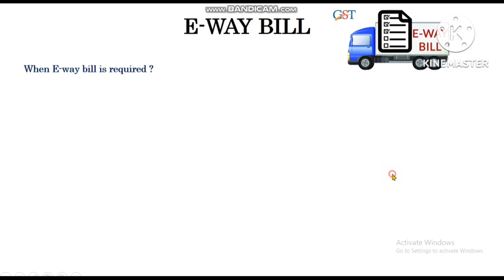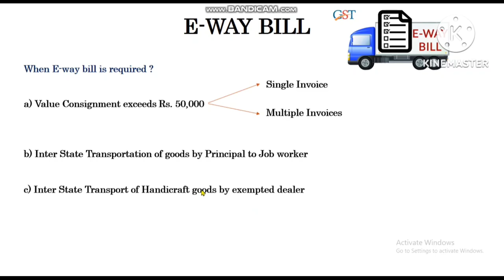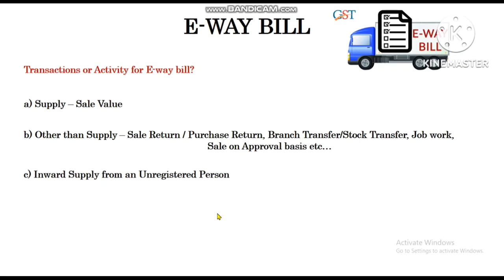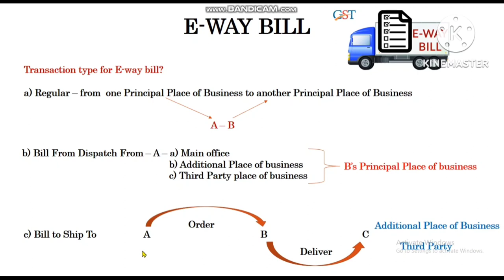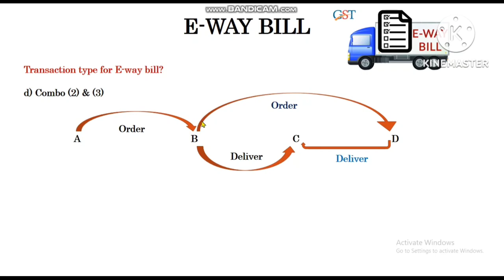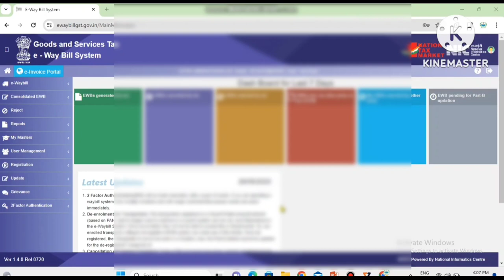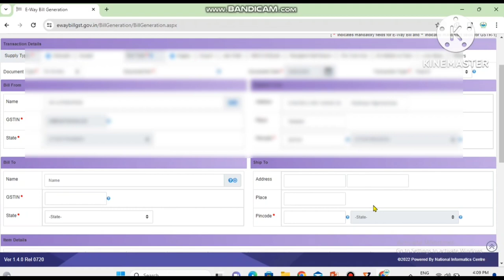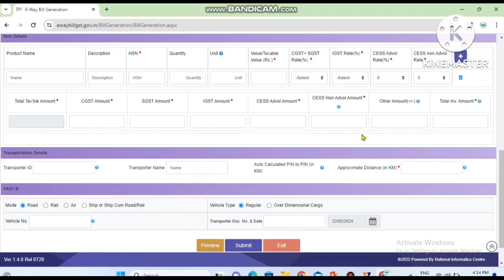E-way bill in 2024 new rule | E-way bill transaction types 2024 | How to generate e-way bill in 2024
👉 Support New channel ‎@Investingwith_MauryaJi

About video

In this video we are going to discuss about 4 types of transactions types in eway bill and Basic of generating E-WAY Bill in 2024 .

Guys watch this video in full to understand in detail